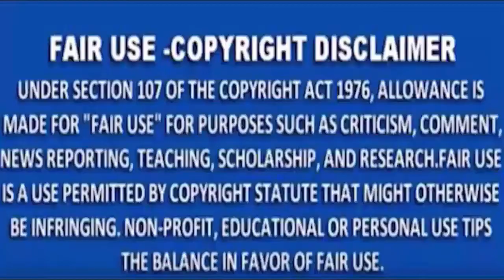MNS NEWS - गडकरी ने नागपुर में शुरू किया 'हर घर तिरंगा' अभियान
MNSNEWSLIVE# MNS#MNSNEWS NAGPUR गडकरी ने नागपुर में शुरू किया 'हर घर तिरंगा' अभियान